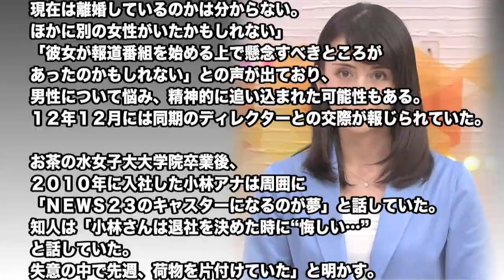【女子アナ】小林悠「悔しい」夢だった番組出演決定も…ＴＢＳ電撃退社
４日付のスポニチ本紙が退社を報じたＴＢＳの小林悠（はるか）アナウンサー（３０）が同日付で依願退職した。

局を通じて書面で「健康上の理由で退社することになりました。入社以来見守っていただいたみなさんには深く感謝申し上げます」とコメント。２月１日発売の「週刊ポスト」の記事で、六本木の高級ホテルなどで起業家とデートしたことが報じられた後、体調を崩して、激やせした姿が局内で心配されていた。

今月２８日から「ＮＥＷＳ２３」のキャスターに就任することが決まっていたが、３日に体調不良による出演取りやめが発表されていた。

おすすめ動画：
【たまむすび】赤江珠緒、涙・・・体調不良で退社の小林悠アナについて語る【タレコミ屋】